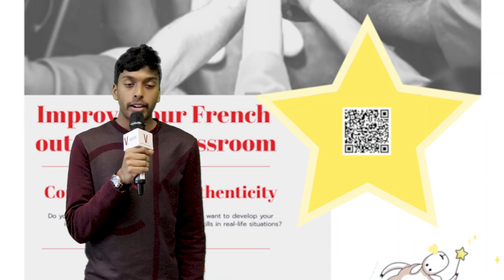Volunteer in French at Vanier College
Get star hours! Practice French outside the classroom! Be a part of the community!